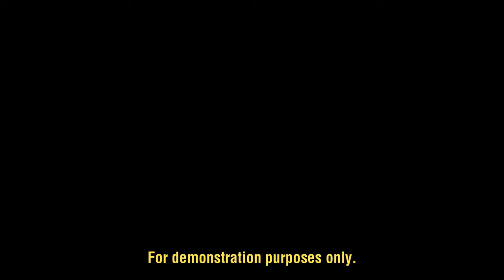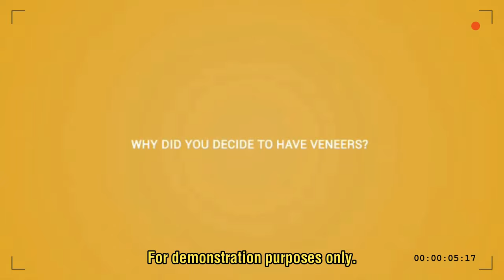GAZINI GANADOS | MODELING CAREER | ADS AND COMMERCIALS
Gazini Ganados' Modeling Career Before She Became Miss Universe Philippines 2019 (Ads and Commercials)

Miss Universe Philippines 2019, Gazini Christiana Jordi Ganados is a print, runway and commercial model gracing the billboard, campaign, catalog & fashion spread of Metro Society Magazine and Zee Lifestyle Magazine to name just a few. She started her modeling career at the age of fifteen.

Here's a collection of some of the video testimonials, ads and commercials she has done so far in her eight years in the modeling and fashion industry. Watch out for our soon to be released video featuring Gazini as a print ad model.

Thank you so much for your overwhelming support.